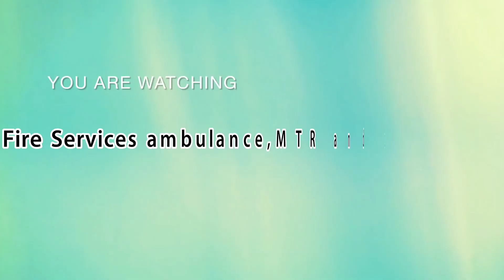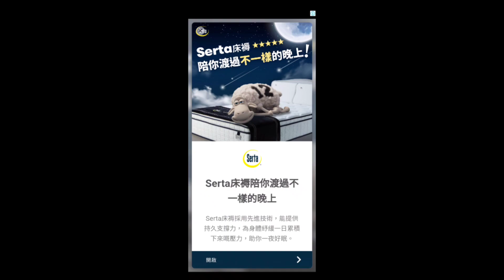貓咪遊戲湯姆貓跑酷之每日競賽